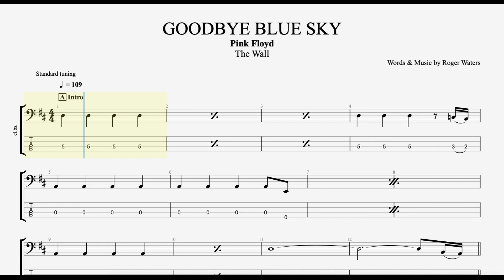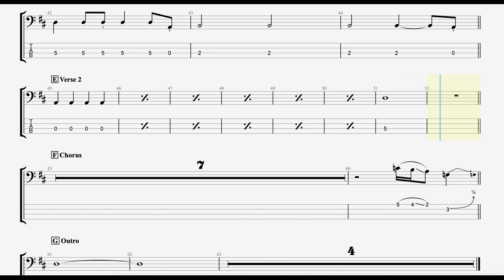Pink Floyd - Goodbye Blue Sky (Bass Tab)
Written by Roger Water [1979]